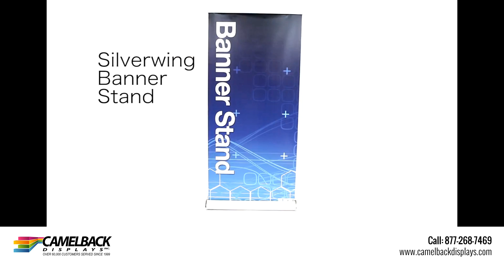Silverwing Retractable Banner Stand Setup Instructions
For more information on Silverwing Retractable Banner Stand, visit us
We Are Your One-Stop Shop For Trade Show Displays.
For more information on Camelback Displays Prime Products, visit us